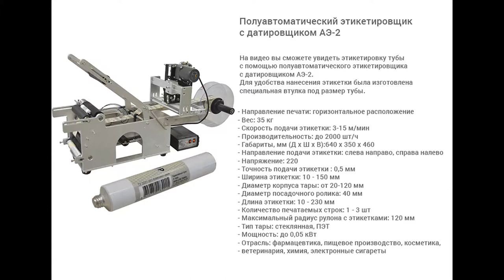Этикетировка тубы с помощью полуавтоматического этикетировщика АЭ-2.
В данном видео  показана этикетировка тубы с помощью полуавтоматического этикетировщика АЭ-2 с датировщиком.

Характеристики:

Мощность: до 0,05 кВт;
Направление печати: горизонтальное расположение;
Вес: 35 кг;
Производительность: до 2000 шт/ч;
Габариты, мм (Д х Ш х В): 640 х 350 х 460;
Скорость подачи этикетки: 3-15 м/мин;
Направление подачи этикетки: слева направо, справа налево;
Напряжение: 220;
Точность подачи этикетки: 0,5 мм;
Длина этикетки: 10 - 230 мм;
Ширина этикетки: 10 - 150 мм;
Тип наклеиваемой этикетки:  самоклеящаяся этикетка;
Диаметр корпуса тары: от 20-120 мм;
Диаметр посадочного ролика: 40 мм;
Количество печатаемых строк: 1 - 3 шт;
Тип тары: Стеклянная тара, Пластиковая тара;